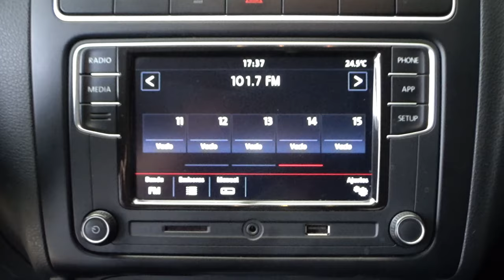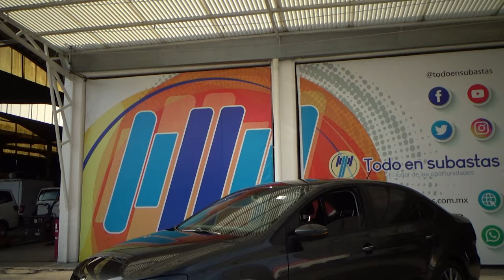Volkswagen / Vento / 2020 - 10733